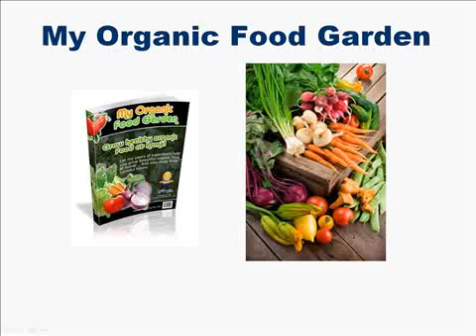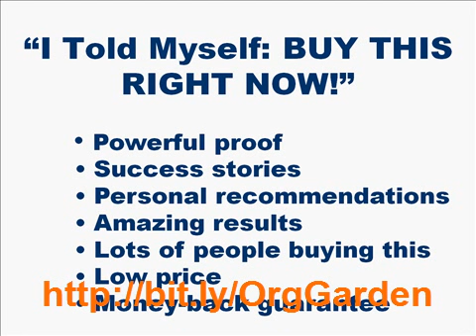How to Successfully Organic Food Garden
Organic Food Garden How would you like having fresh organic vegetables without costing a cent?  Have an organic food garden at your home with these easy to follow steps.